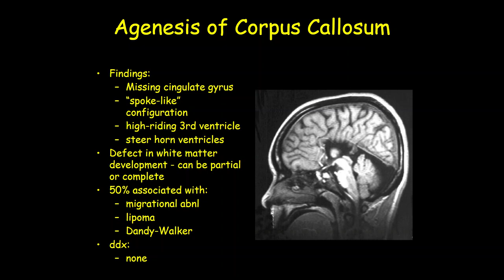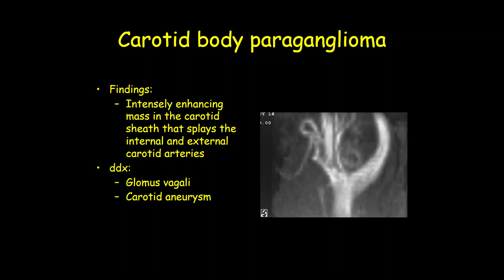RADIOLOGY EXAM CASES